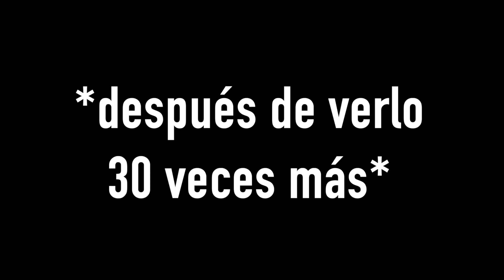¿QUEDÉ EN LA VOZ ARGENTINA?